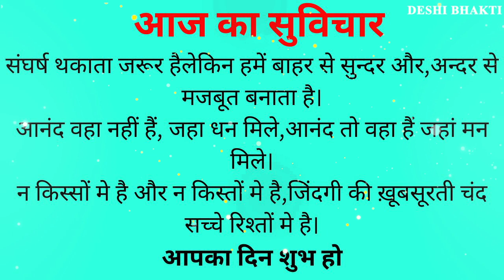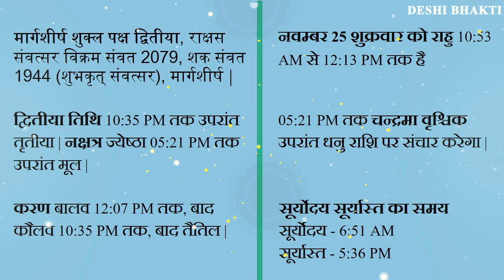मिथुन राशि आज का राशिफल | 25/11/22 Ka Rashifal | मिथुन दैनिक राशिफल | Gemini Daily horoscope